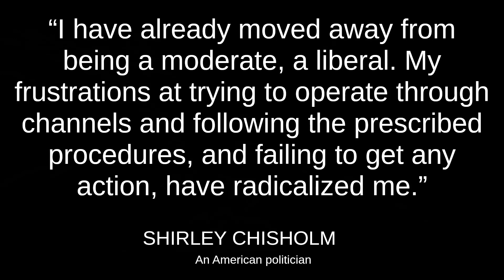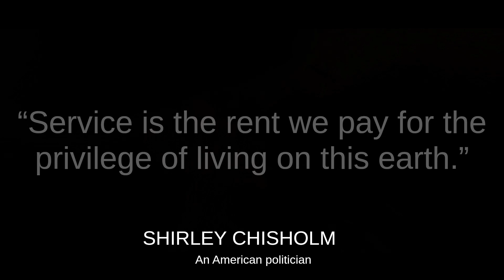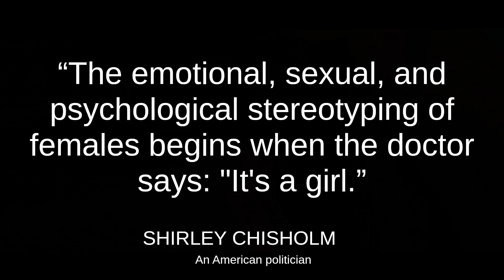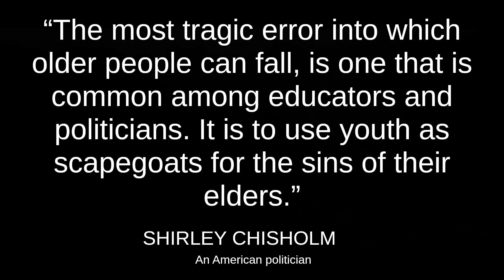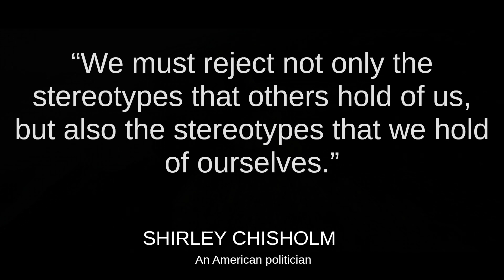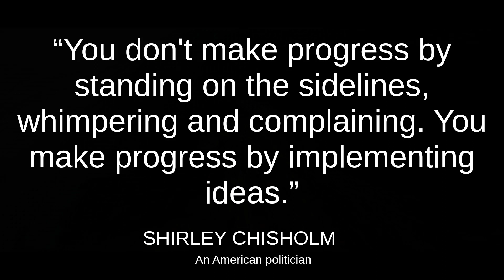SHIRLEY CHISHOLM the best quotes to listen and reflect on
Shirley Chisholm (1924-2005) was an American politician and civil rights activist who became the first black woman elected to the United States Congress in 1968. She represented the Brooklyn district in New York for seven consecutive terms. During her tenure, Chisholm fought for issues related to equal rights, healthcare, and education, as well as being one of the leading voices against the Vietnam War.

In 1972, she ran for President of the United States, becoming the first woman and first black person to seek the nomination of a major political party for President. Chisholm is remembered for her commitment to equality and social justice, as well as her campaign slogan, "Unbought and Unbossed".